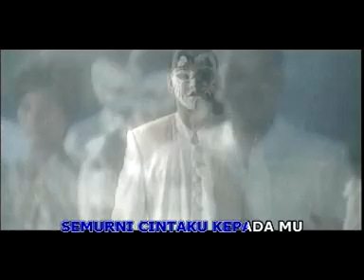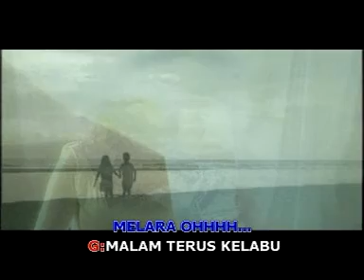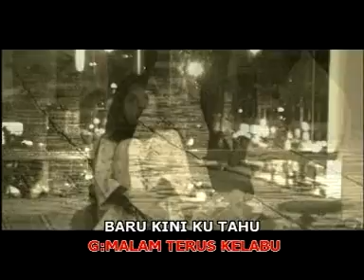Awie&Ella - Baldu Biru *Original Audio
The Best Of Awie